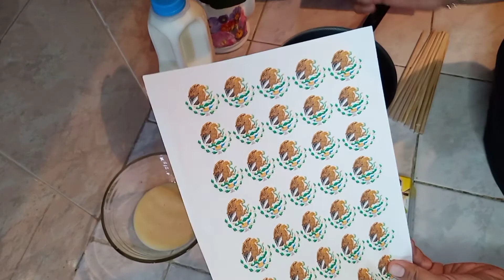gelapaleta tricolor de bandera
1 sobre de gelatina de fresa
1 de gelatina de coco o leche condensada
1 sobre de gelatina de limón
30 grs de grenetina
1 litro de leche
2 litros de agua
mediada taza de agua para hiadratar
extra leche condensada y vainilla.